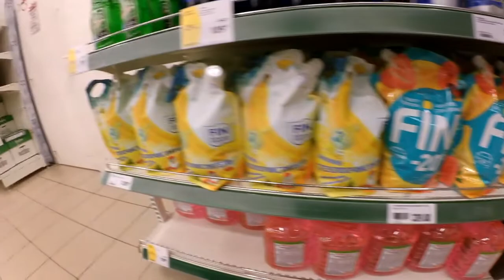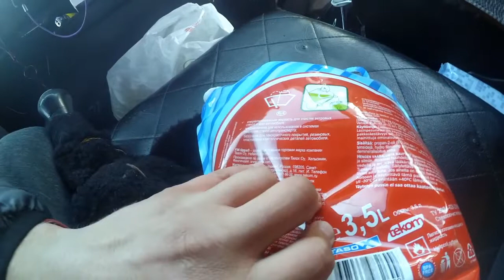Ремонт проводки динамиков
Автосервис для грузовых автомобилей
г.Москва Ленинградское шоссе 261,стр.2

Разборка Мерседес в Санкт-Петербурге "ФУРГОНЧИК"
г.Санкт-Петербург
складской проезд д.6,к.3

студия «S.M.art»
лично мастер-владелец-исполнитель

группа владельцев 814-1122

маркерные огни

связь я
Карта Альфа банка для помощи каналу
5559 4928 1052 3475